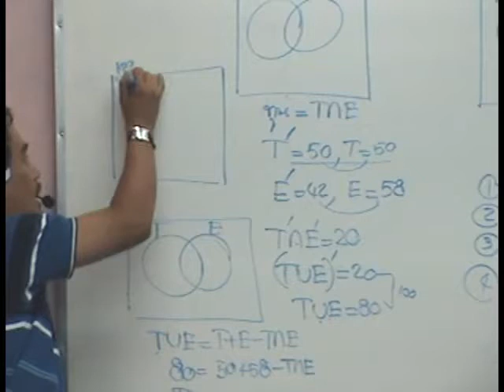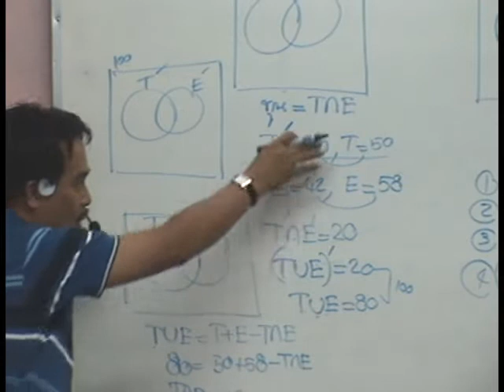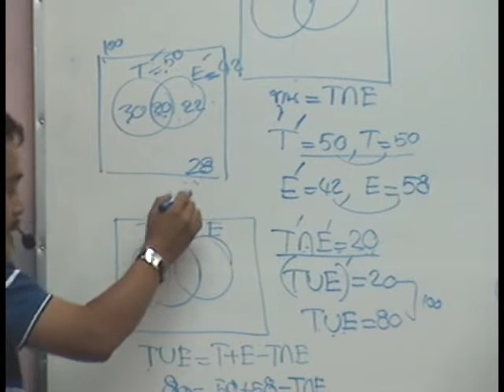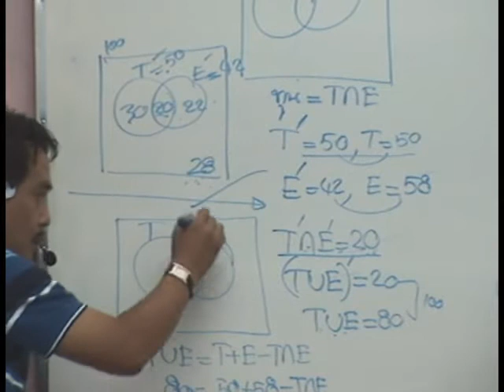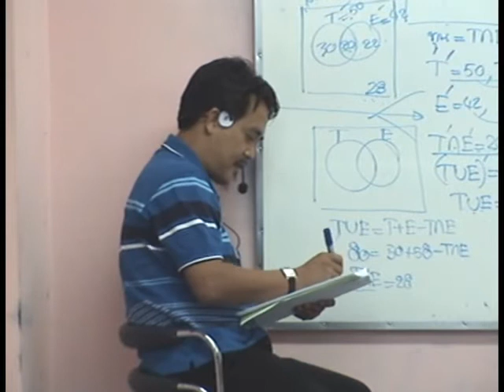ติวคณิตศาสตร์ - เซต ชุดที่ 2 5/5